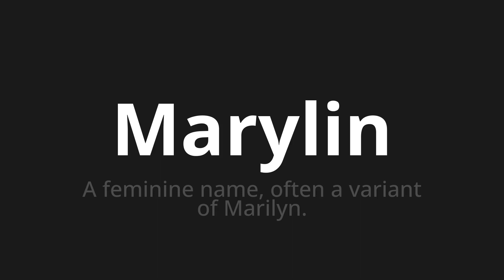How to pronounce Marylin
🌍 Learn a new language now Master the Pronunciation of 'Marylin Which Means Marylin' - which means : The feminine name, Often a Variant of Marilyn. 📝 with @HTPronounce 🎓🗣️ - [Your Guide to Portuguese]

Learn to pronounce 'Marylin' perfectly in Portuguese with our easy and engaging tutorial by @HTPronounce! 📖📽️ In this comprehensive video, we provide you with native speaker examples 🗣️👂 and phonetic breakdowns 🎵 to ensure you get the pronunciation just right.

How to say Marylin in Portuguese